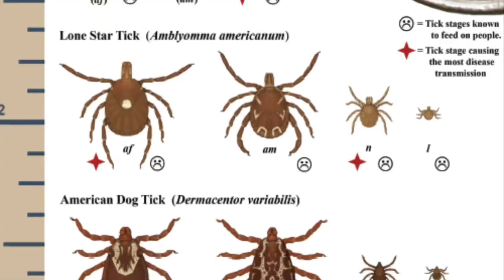Our Baby Got a Tick On Him | Living in Virginia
What’s up P-Pod?!

Our baby got a tick on him and we just had to tell you all what happened. This is one of the things I do hate about living in the country but, in the grand scheme of things, it’s not the worst thing to happen to a kid. Check out this video and let us know what you think!